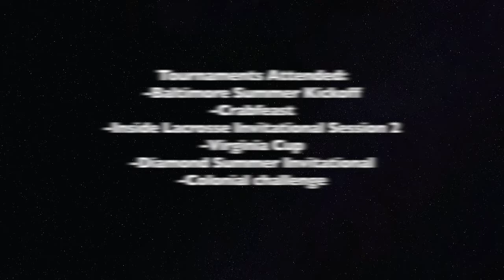Connor Bade '23 Summer 2021 SNG FO Highlights